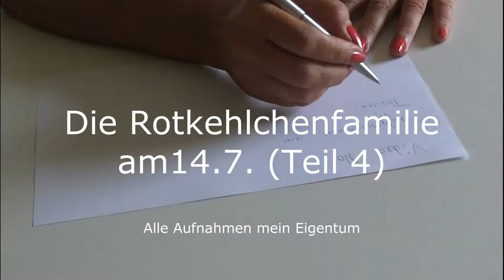Rotkehlchen Tl 4 = 14.7. Robin babies on my balcony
D: Im Video - ab heute gibt es Tagesberichte.

GB: A daily report from now on showing the babies and their development.

All videos copyright Cosmopolitan Lady.

Danke für's Zusehen, Kommentare, Likes und Abos !
Thanks for any comments, likes, and subscriptions !